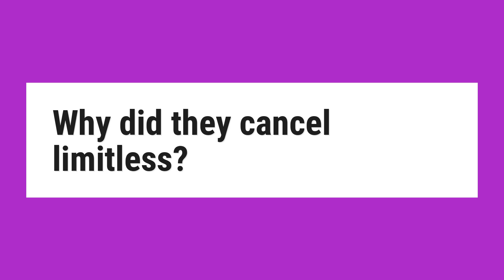Why did they cancel limitless?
Limitless Cancelled: No Season 2 on ’Any Platform,’ Says EP. After failing to get a Season 2 renewal from CBS, the series has run out of options. ... Per The Hollywood Reporter, both Amazon and Netflix passed on picking up the CBS drama. The series’ season finale — which now will serve as its series finale — aired April 26 ...